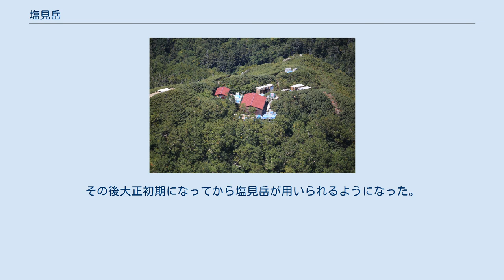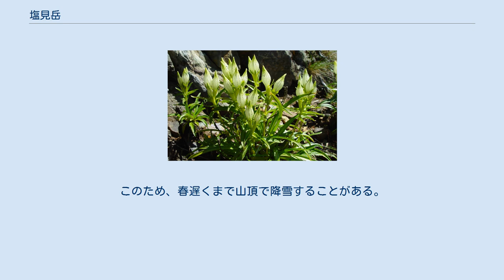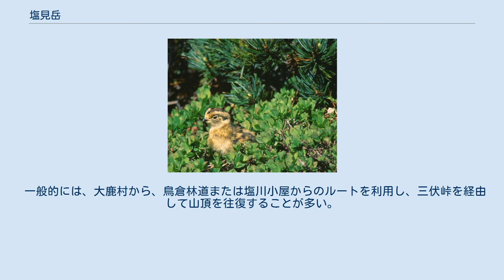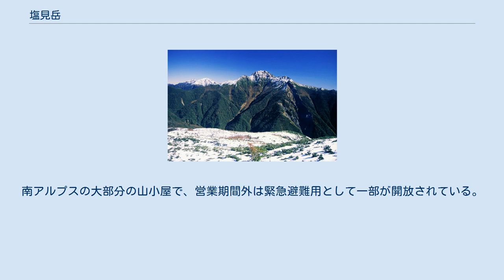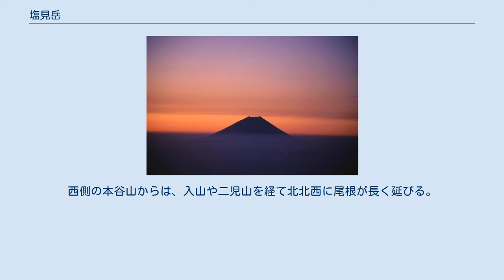塩見岳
塩見岳（しおみだけ）は、長野県伊那市と静岡県静岡市葵区にまたがる標高3,052 mの山である。
赤石山脈（南アルプス）中央部の南アルプス国立公園内にあり、山頂周辺はその特別保護地区に指定されている。
頂上は長野県伊那市の最高点である。
 山頂は100 m足らずの距離を隔てて西峰と東峰に分かれ、標高は西峰が3,047 m、東峰が3,052 mである。
西峰には二等三角点（基準点名「塩見山」）が設置されている。
塩見岳の標高は東峰の標高である。
仙丈ヶ岳から続く長大な仙塩尾根の南端に位置する。
山頂南側の三伏峠と本谷山南斜面、北側の北荒川岳周辺と熊の平周辺は高山植物の群生地となっている。
鉄の兜（かぶと）にも似たドーム形の独特な山容で、遠方から眺めると独立峰のようなその山容が目立つ。
日本百名山、新日本百名山、信州百名山の一つに選定されている。
 山名の由来は、山頂から駿河湾（潮）が見えるからという説や、山麓に塩の産地があるからという説がある。
製塩作業の煙が山頂から見えたことに由来するという説もある。
 山麓の大鹿村には、鹿塩（かしお）という集落と小渋川の支流の鹿塩川と塩川という地名があり鹿塩温泉では天然塩水が湧き出し、明治時代には製塩施設が設置され各地に塩が出荷されていた。
 1909年（明治42年）夏の小島烏水らの赤石岳縦走記録では間ノ岳（赤石の間ノ岳）と記載され、また三峰川上流の南荒川が源流であることから荒川岳とも呼ばれていた。
その後大正初期になってから塩見岳が用いられるようになった。
 登山道の稜線などに分布するトウヤクリンドウ ハイマツ帯に生息するライチョウの雛 塩見岳は海底に堆積した泥や砂が隆起と褶曲によりできた赤石山脈（南アルプス）のほぼ中央に位置するが、区分としては南アルプス北部（三伏峠より北側）とされている。
山の上部は森林限界の上にあり、そのハイマツ帯にはイワウメ、クルマユリ、クロユリ、シナノキンバイ、タカネグンナイフウロ、タカネビランジ、ツガザクラ、トウヤクリンドウ、ハクサンイチゲ、ミヤマキンポウゲ、ミヤマシシウドなどの高山植物が群生しており、ライチョウの生息地となっている。
さらに下側は、針葉樹林が山腹を埋め尽くしている。
静岡県側の周辺の山域は特種東海製紙の井川社有林となっていて、明治末期の頃からシラベ、トウヒ、ツガなどがパルプの原材料として切り出された。
山頂は麓の標高約700 mの大鹿村下市場集落と比べて、標高差換算で約14℃気温が低い。
このため、春遅くまで山頂で降雪することがある。
登山は6月中旬から10月上旬ごろまでの期間が適する。
 近年、鹿などの野生動物が三伏峠の上部まで上がってきて、ライチョウのエサとなる高山植物の若芽などを食べ尽くし、生態系を乱していることが問題となっている。
地元の大鹿村では、鹿の食害対策として増えすぎた鹿を捕獲し、その肉を「大鹿ジビエ」の名で地域ブランド品としている。
 1929年（明治42年）に、川田黙が三峰川側から登頂。
山頂は見晴らしが良く、南アルプスのほとんどの山、中央アルプス、富士山などを望むことができる。
 一般的には、大鹿村から、鳥倉林道または塩川小屋からのルートを利用し、三伏峠を経由して山頂を往復することが多い。
日帰りで往復する登山者もいる。
山頂直下北面の塩見岳バットレスは冬季に雪稜登攀の対象となる。
 鳥倉林道と奥茶臼山 ゲートから登山口まではダート道となっている 林道終点の鳥倉登山口、夏山シーズン中のバスが運行されている 本谷山 - 塩見岳の樹林帯の登山道 塩見岳西峰（三角点が設置されている）から望む東峰と富士山 塩見岳山頂部から望む塩見小屋 登山道の要所には多数の山小屋が登山シーズン中に開設されている。
1960年頃に斎藤岩男により開設された塩見小屋が山頂に最も近い山小屋であり、この小屋により一部の山小屋は完全予約制となっている。
南アルプスの大部分の山小屋で、営業期間外は緊急避難用として一部が開放されている。
 JR東海飯田線伊那大島駅の東24.6 kmに位置する。
中央自動車道松川インターチェンジの東27.1 kmに位置する。
 飯田線・伊那大島駅 赤石岳山脈の主稜線上にあり、その北側には安倍荒倉岳、新蛇抜山、北荒川岳がある。
 上空から望む塩見岳周辺の山 塩見岳から望む南アルプス北部の山並み 間ノ岳から望む南アルプス南部の山並み 山頂直下の東側からは、北俣岳（標高2,920 m）、蝙蝠岳...